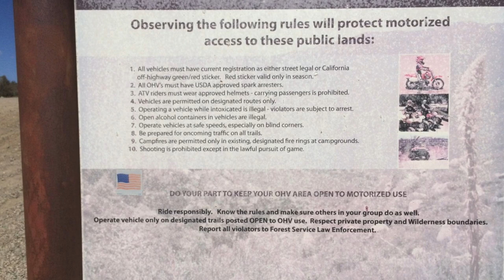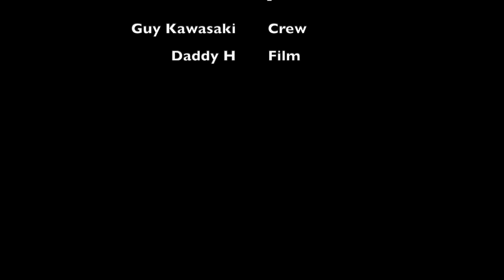Corral Canyon OHV on an ATV and Chevy Avalanche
Off-roading on Skye Valley Road. Corral Canyon OHV area.

How to find the trail:
Copy paste the coordinates to Google maps
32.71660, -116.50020